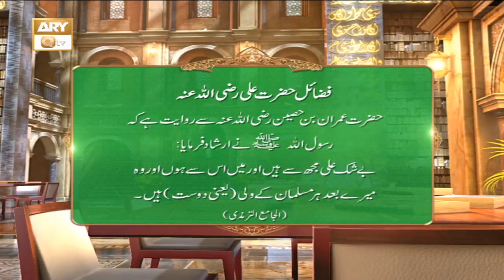Fazail-e-Hazrat Ali R.A | Shan-e-Ramzan | ARY Qtv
Fazail-e-Hazrat Ali R.A | Shan-e-Ramzan